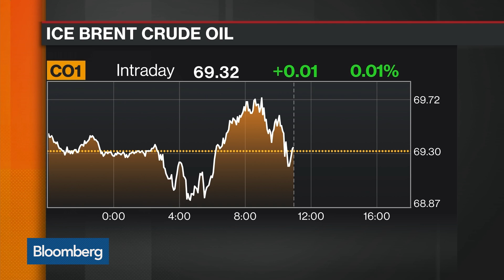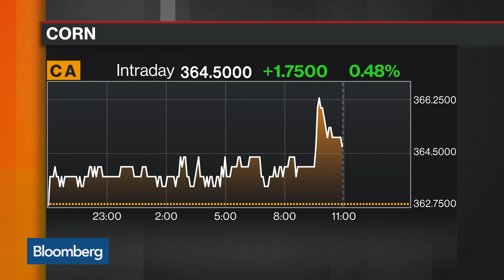Oil Analyst Deming Sees Need for Demand to Push Prices Higher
Apr.04 -- In "Futures In Focus," Dan Deming of KKM Financial examines a slowdown in oil prices and how trade is impacting commodities. He speaks with Bloomberg's Guy Johnson on "Bloomberg Markets."